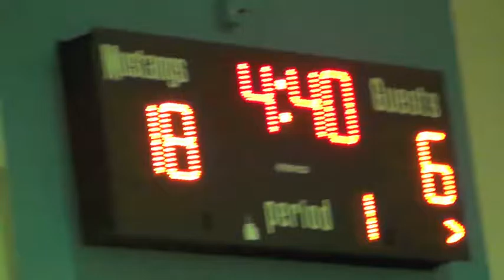SIPAG Geli 2014 0830 Chicago NABA Game 2